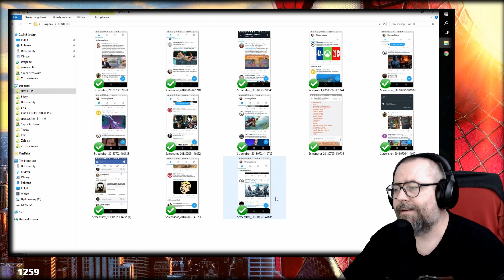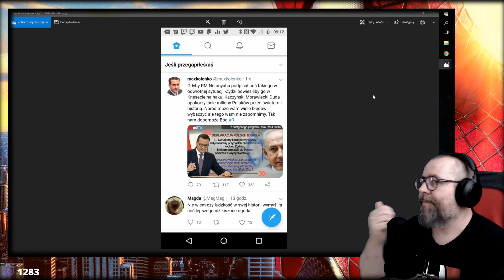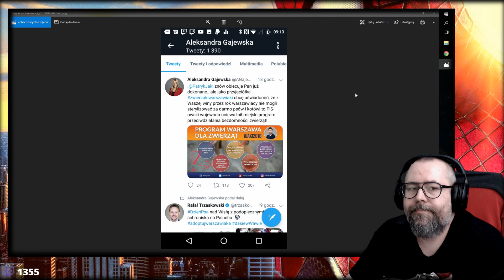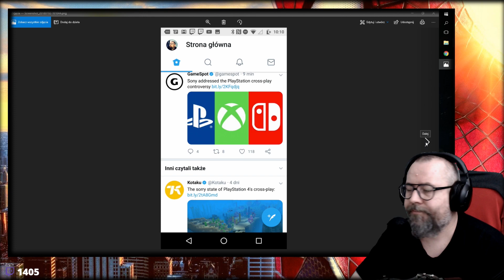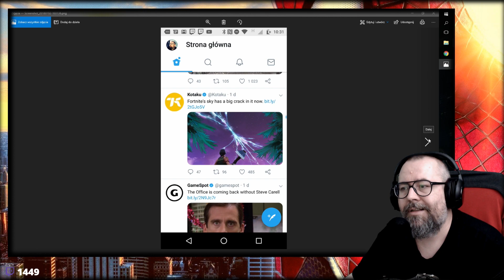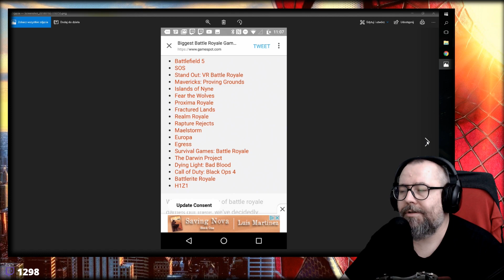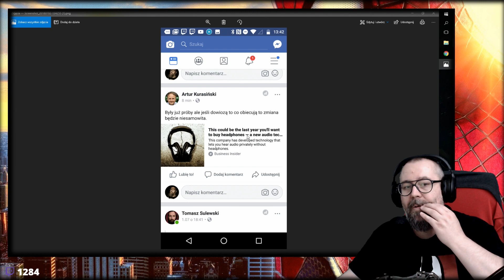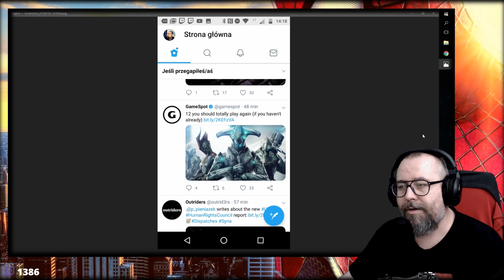ĆWOK #1 - ĆWIERKANIE W OKOLICY